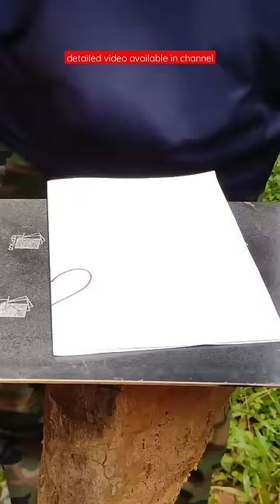craft idea with coconut shell